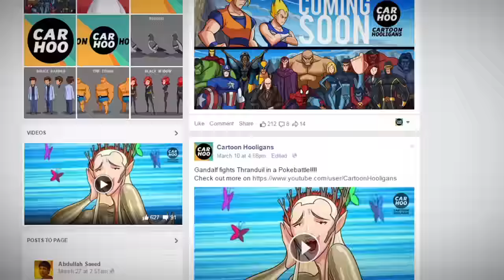Dragon Ball Z vs DC Superheroes - What If Battle - [ DBZ / DBS Parody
Goku and Vegeta are back! This time they are here to battle the powerful Superheroes from DC Universe. Superman, Wonder Woman, Batman, the Green Lantern, Flash, Cyborg, the Princes of Gotham and the entire Justice League are ready to fight two Super Saiyans.

ATTENTION - No Fansubbing, fandubbing and re-uploading of this video are allowed. Re-uploading of this parody video created by Cartoon Hooligans team on another Youtube account or other platforms on the internet is strongly prohibited.

Like our Facebook page for new video updates.